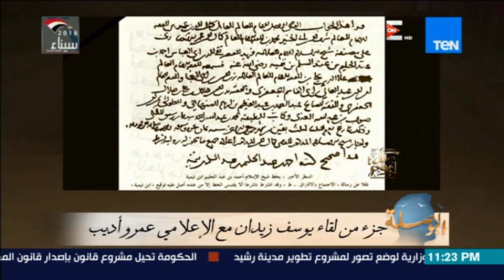البوصلة - عوائق تجديد الفكر الديني " تابع ابن تيمية " حلقة الأحد 11 مارس 2018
البوصلة - حلقة 11 مارس 2018 - الحلقة  الكاملة

يستكمل إسلام بحيري حديثه عن فتاوى بن تيمية وعلاقتها بالحروب بجانب انتقاده للمحسوبين على التيار الثقافي ضاربًا المثل بيوسف زيدان وآرائه في بن تيمية

فكرة و إعداد و تقديم : إسلام البحيري

يذاع على قناة Ten TV من الأحد الى الأربعاء الساعة ال11 م